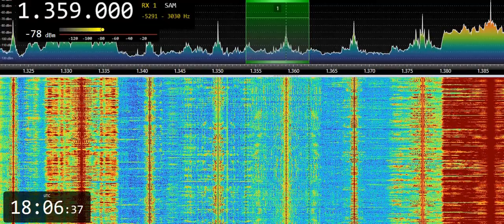Dimtsi Woyane Tigray (ETH) 1359 kHz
As received in Ruovesi, Finland - on 18th of September 2019, at 1805 UTC. Distance 6008 km.
Receiver: ELAD FDM-S2 SDR Receiver
Software used for mining the receiver data: SDR Console v. 3.0.15
Transmitter site: Mekelle